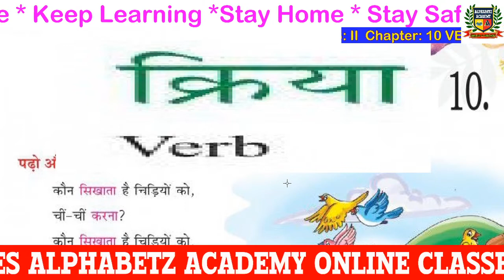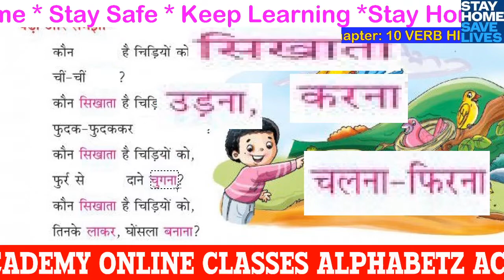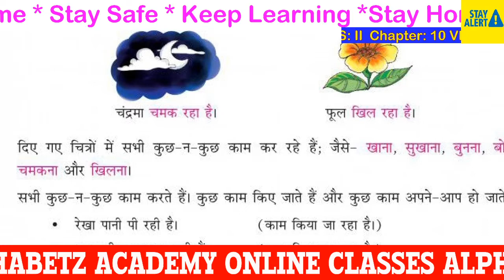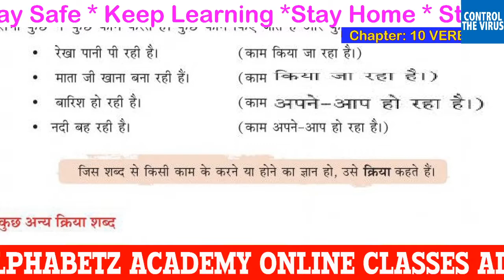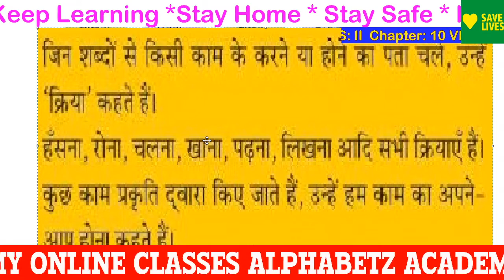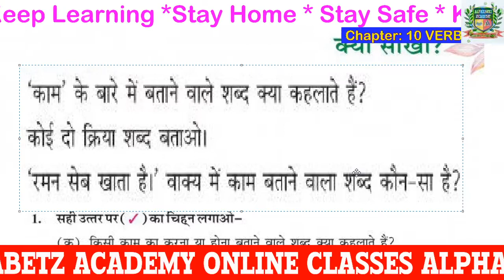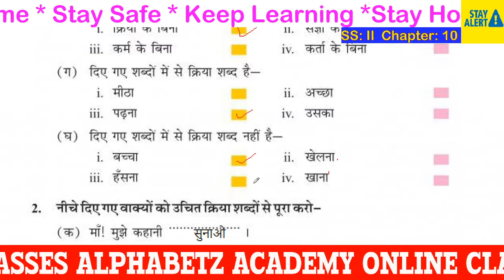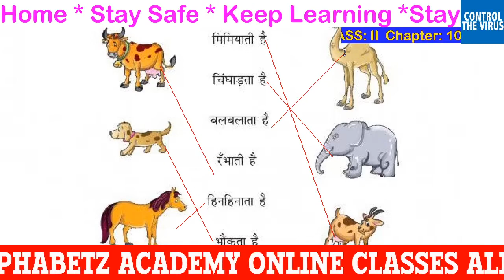Class 2 Hindi II Chapter 10 Verb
Alphabetz Academy